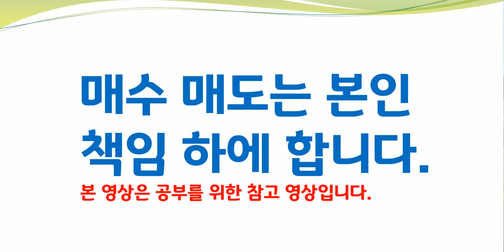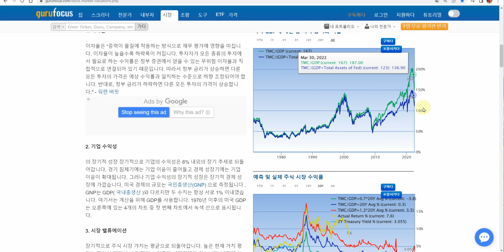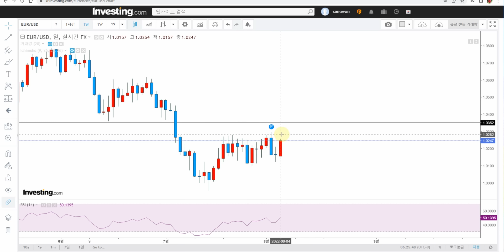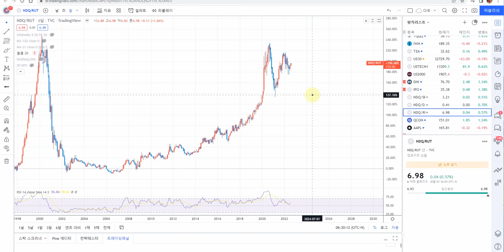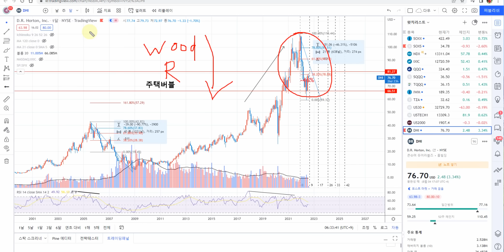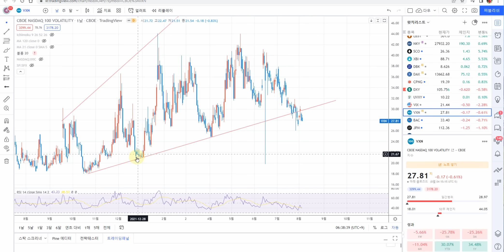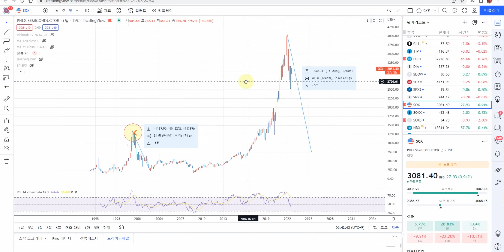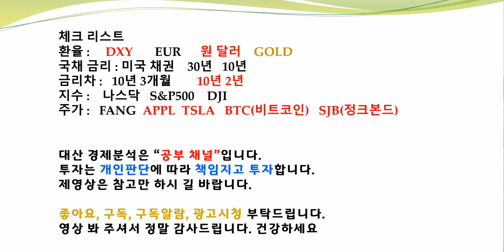미국채10년 방향 나스닥 반등 끝 횡보예상